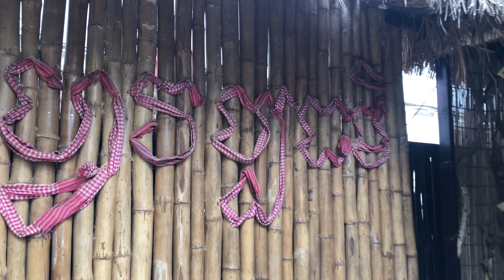Khmer New Year || During Quarantine| SIEM REAP 2020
Select HD for a better quality!!!

Things I have done in SR on Khmer New Year during Quarantine- 3 days 2 Nights on Aug 16-18, most of the time we spent in the hostel or somewhere that was not crowded. Safety first, during this pandemic.